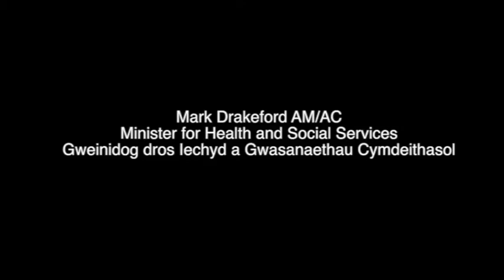Spot checks report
Mark Drakeford AM, Minister for Health and Social Services talking about the spot check reports.